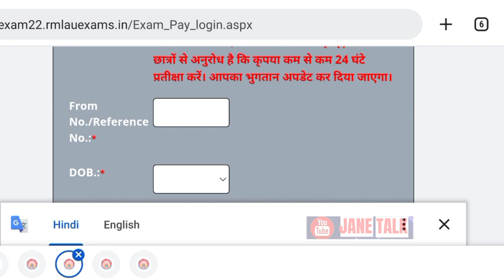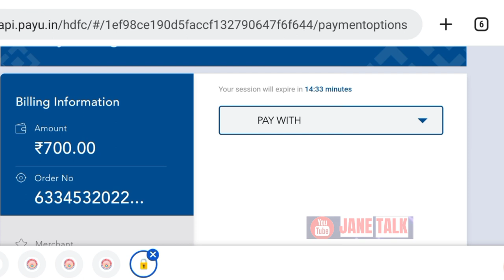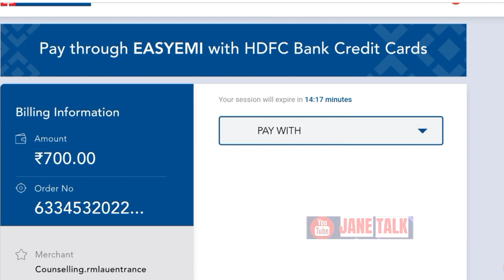Rmlau BEd MEd back paper examination form fees details